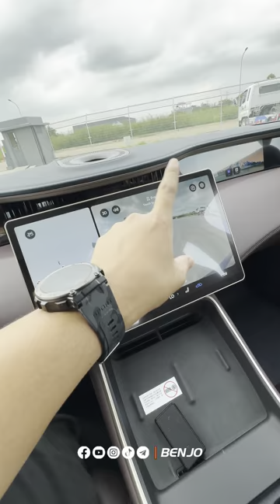Avatr 11, GAC ជើងនេះមកបានតែពីរគ្រឿង កម្មង់បានបងប្អូនតម្លៃល្អៗ 😍